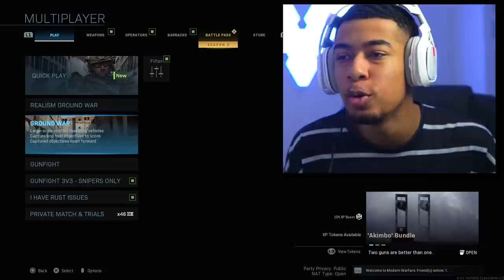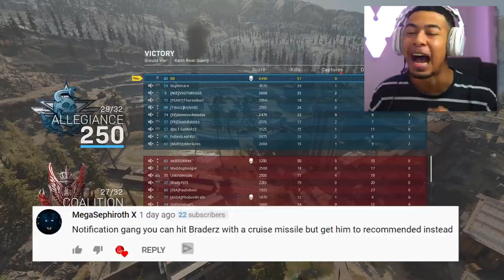the NEW RAM-7 BUFF in Modern Warfare 😮 (BROKEN)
They made the BEST even better..